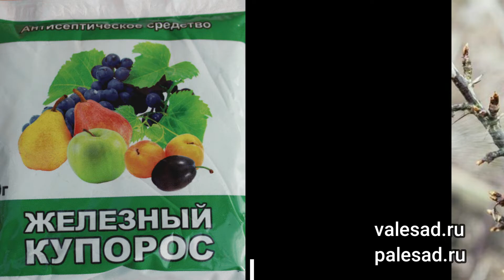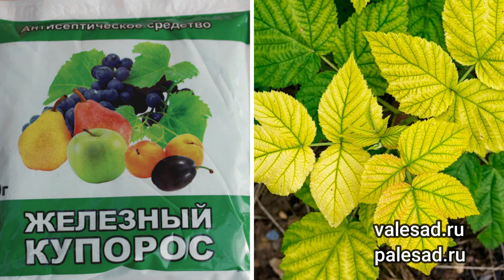ЖЕЛЕЗНЫЙ КУПОРОС - ЭТО ОЧЕНЬ ВАЖНО СДЕЛАТЬ! Осенняя и весенняя обработка железным купоросм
Железный купорос-это очень важно сделать. Осенняя и весенняя обработка железным купоросом.
В этом видео расскажу как правильно применять железный купорос в в саду и на огороде без вреда для растений. Железный купорос для искоренения болезней и вредителей на плодовых и ягодных кустарниках. Осенняя и весенняя обработка железным купоросом.
Iron vitriol is very important to know. Autumn and spring treatment with iron vitriol.
In this video I will tell you how to properly apply iron vitriol in the garden and in the garden without harm to plants. Iron vitriol for the eradication of diseases and pests on fruit and berry bushes. Autumn and spring treatment with iron vitriol.